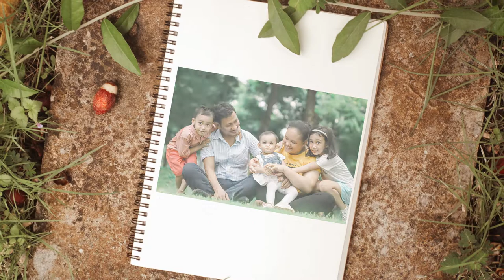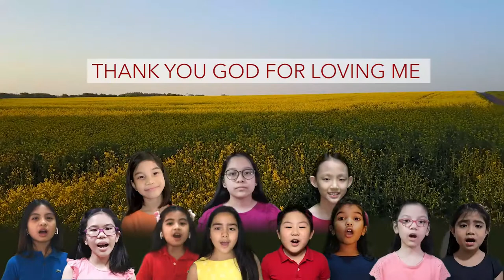Thank You God For Loving Me sung by Union Church children's choir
Thank you God for Loving Me  words and music by Ralph Long arranged by Brad Nix.
a timely music during this time.
We thank God  for loving me.
 Thank you God for family.
 In the light and in the night, you always care for me.Through my joys and through my tears
You're a friend who always hears.
Hope this song will comfort you and gives assurance to you that God loves you.